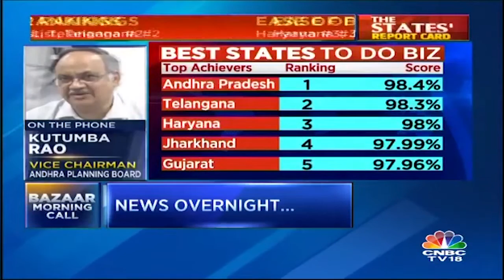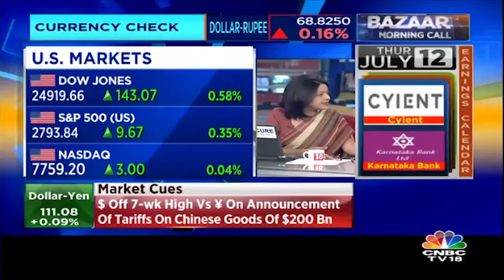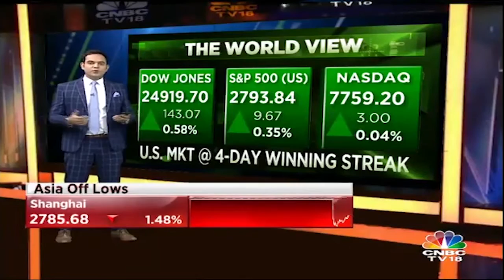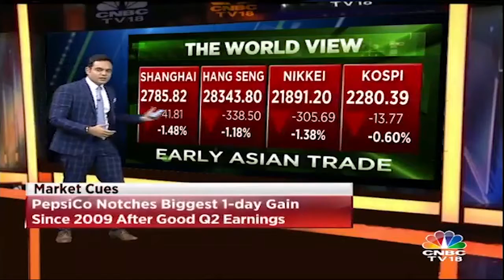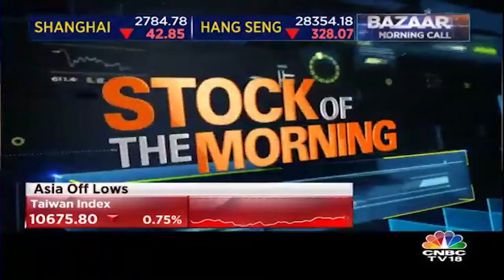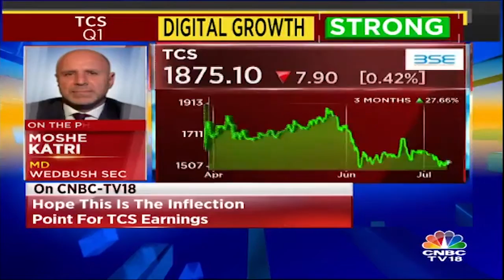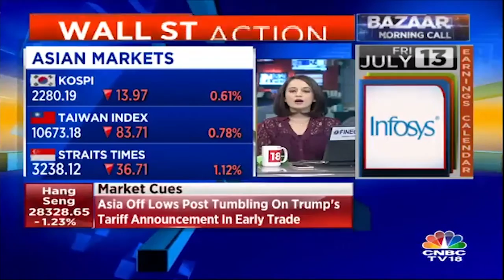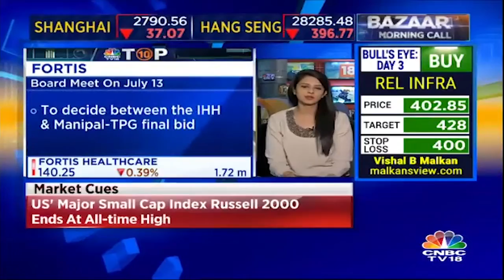TCS Earnings Almost Mind Blowing | Bazaar Morning Call | 11th July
TCSQ1 1QWithCNBCTV18 | Tata Consultancy Services' (TCS) reported a 24% rise in first-quarter net profit, boosted by strong demand in areas like cloud transformation, cyber-security and data privacy, and automation.